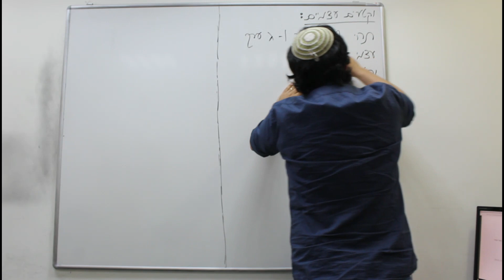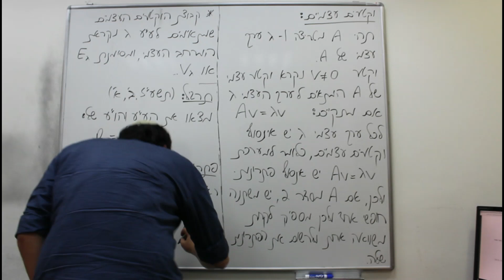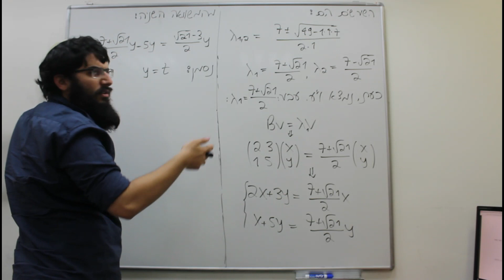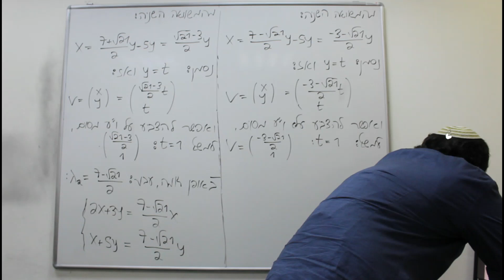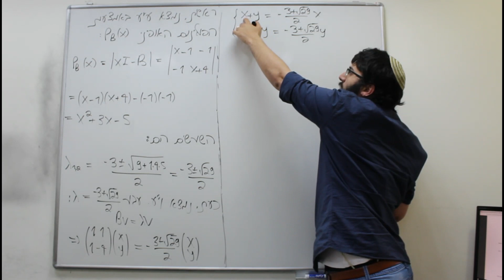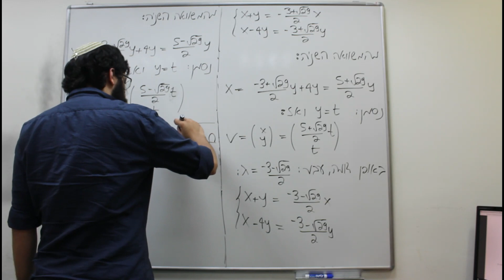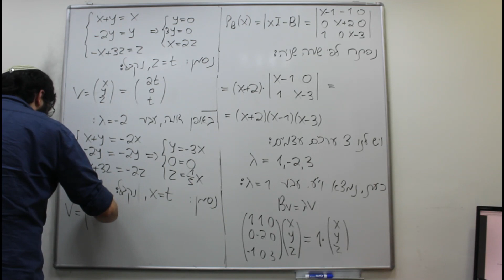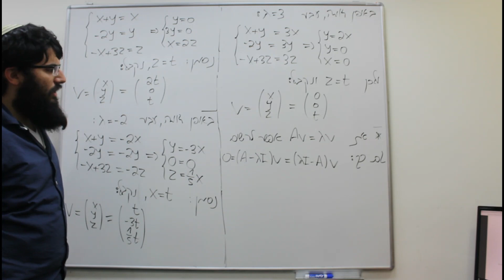אלגברה לינארית - וקטורים עצמיים - אלעד עטייא